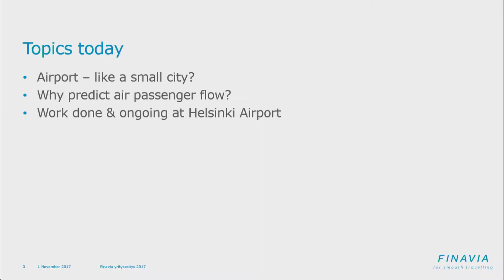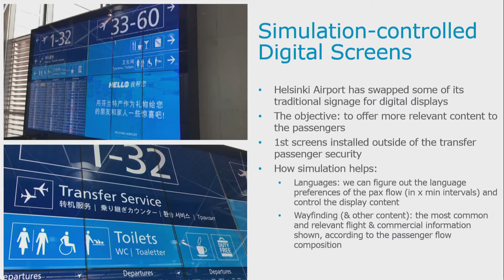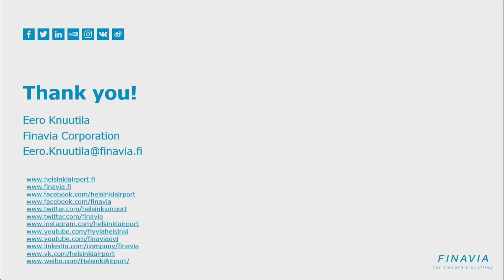Smart City 2017 / Eero Knuutila / Finavia